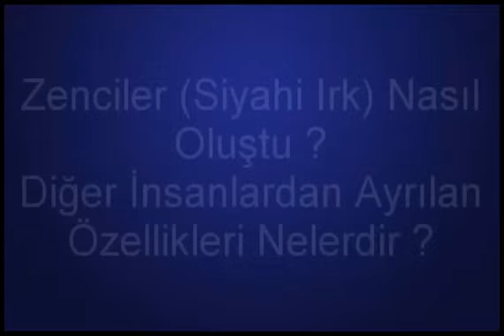Siyah Irk Nasıl Oluştu?